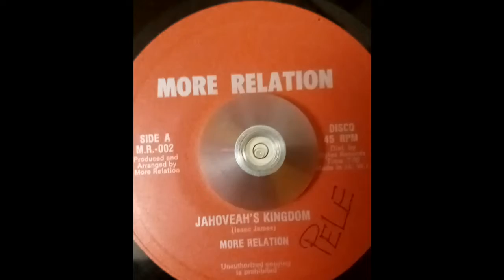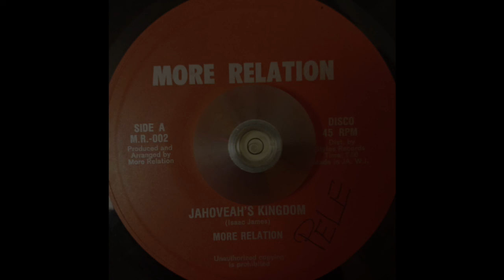More Relation – Jahoveah's Kingdom (More Relation) 1977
Produced by More Relation.
N.Y.